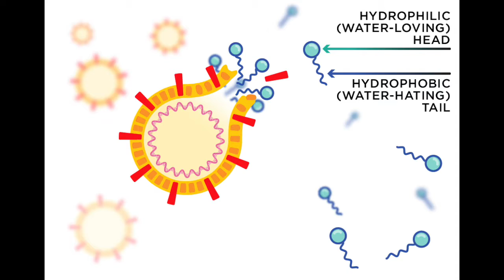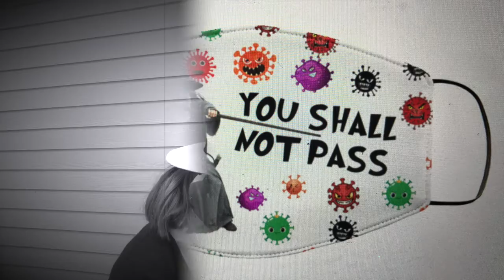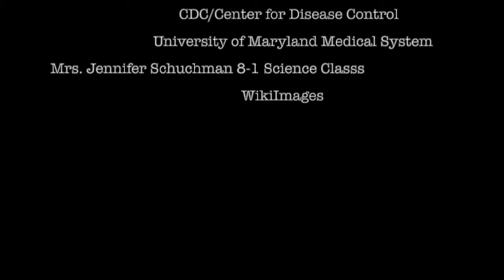Covid Detectives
Addy & Addison, the Covid Detectives, take on the topic that consumes us all.